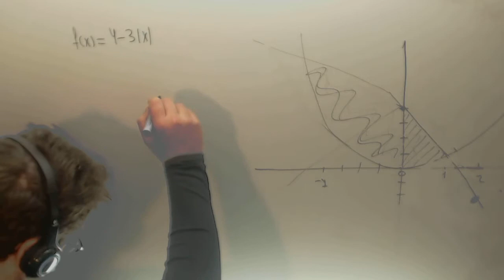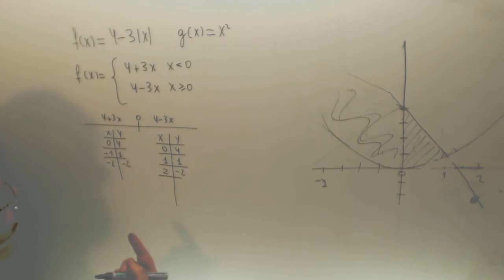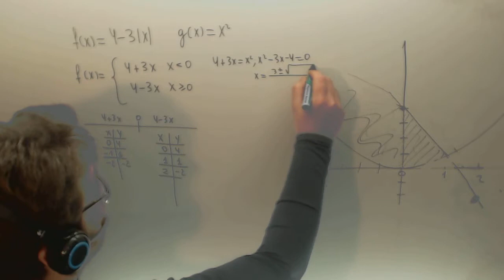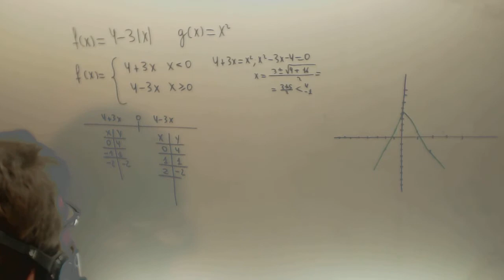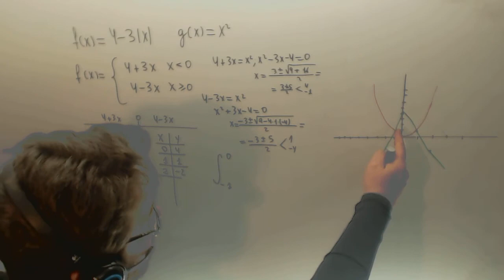Area Integral Selectividad Matematicas 4-3|x| x2 Academia Usero Estepona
Area Integral Selectividad Matematicas 4-3|x| x2 Suscríbete a nuestro canal en Youtube para ayudarnos a seguir creciendo Academia Usero en Estepona, el centro de formación con más vídeos en Internet del Mundo presenta